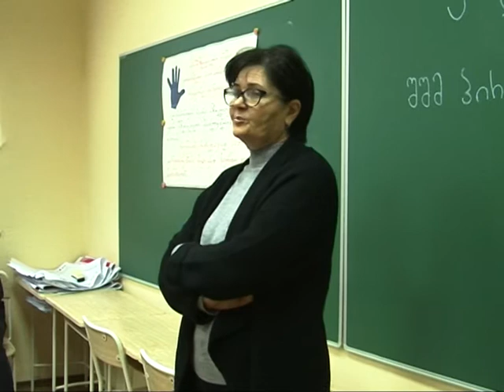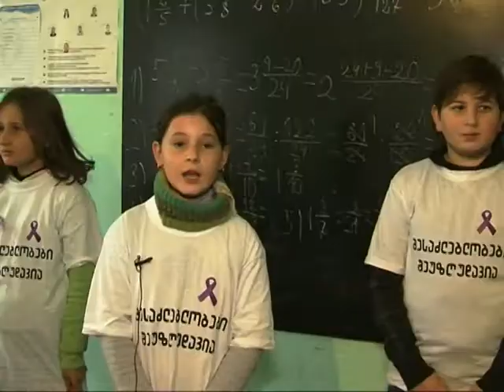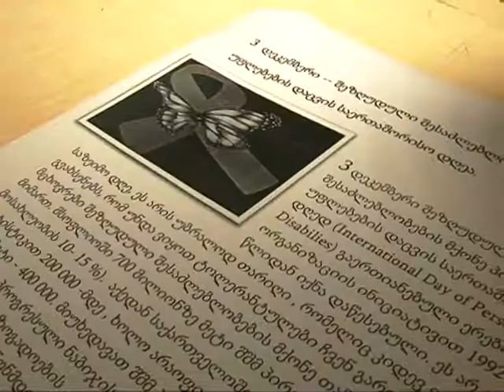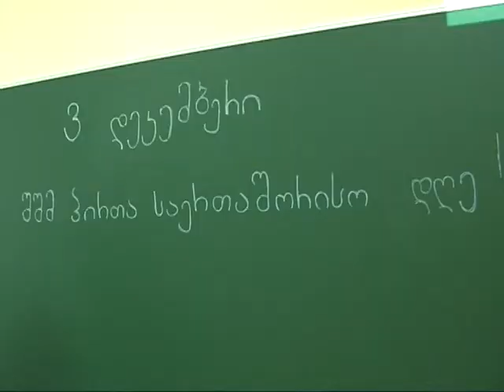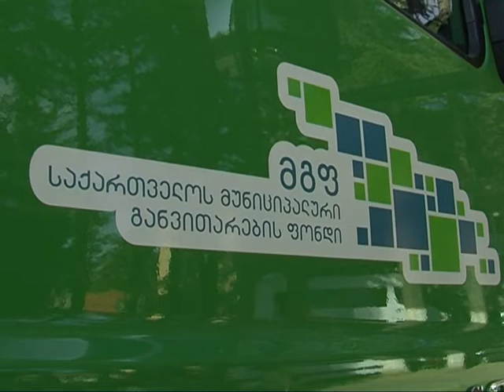speqtri 02 12 2016